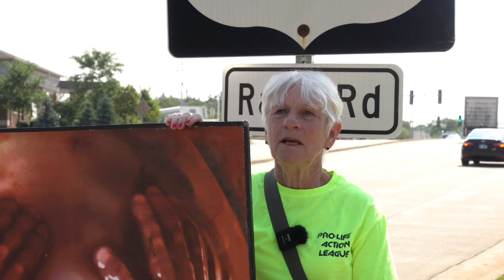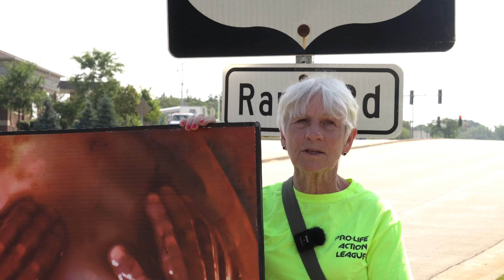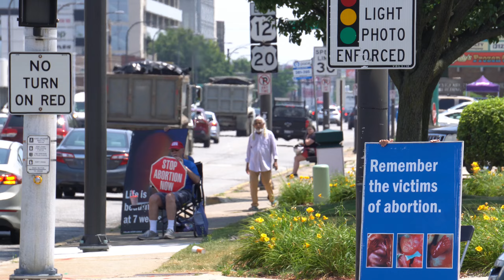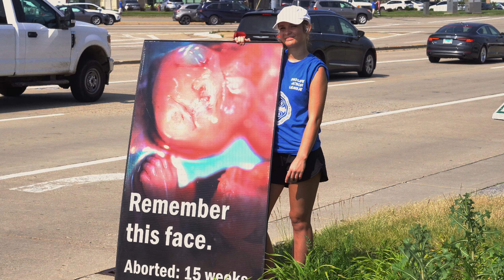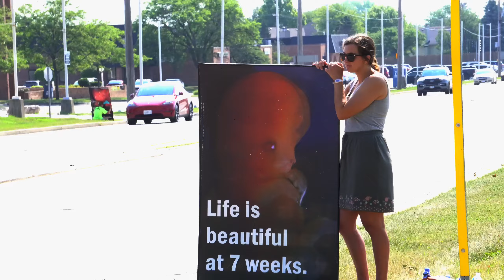Face the Truth Tour 25th Anniversary Documentary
2024 marked the 25th anniversary of the Face the Truth Tour, a dynamic pro-life outreach pioneered by the Pro-Life Action League in the year 2000. When the Tour hit the streets this past June showcasing the reality of abortion, we documented the 25th anniversary of the Face the Truth Tour to share the impact with YOU!

We invite you to join us in our efforts to bring the reality of abortion to the public for another 25 years. To learn how you can join the Tour, make a donation or even host a Face the Truth Tour in your own community